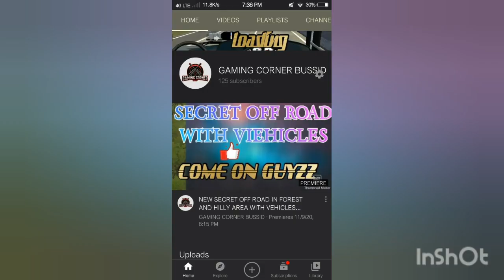inn premire und secret offroad in forest and hilly area with vehicles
LINK